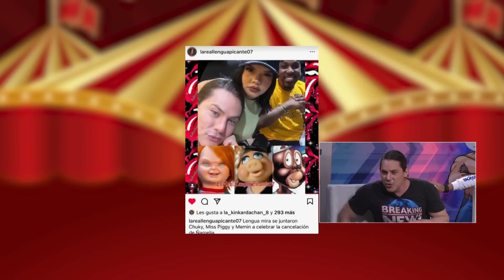TEKASHI CON HIJA DE ANUEL / ALI, VITALY Y DOTOL CELEBRAN SALIDA DE AMELIA / HONY Y LIZBETH VS YELIDA